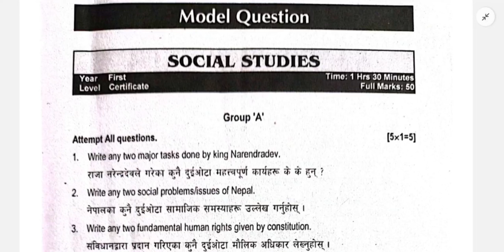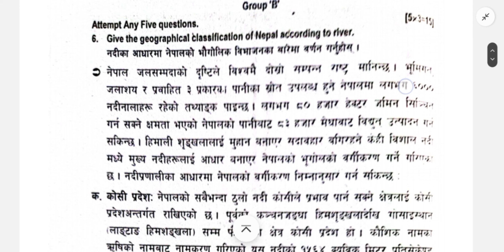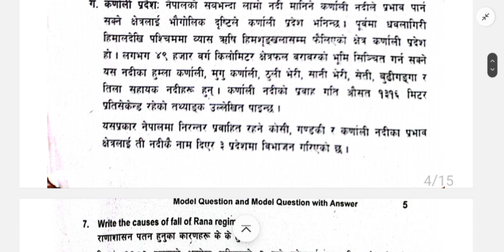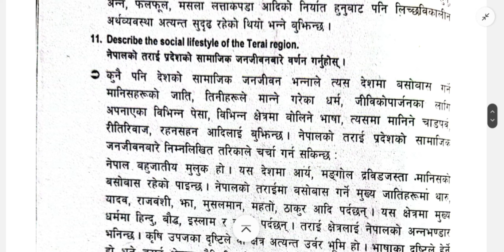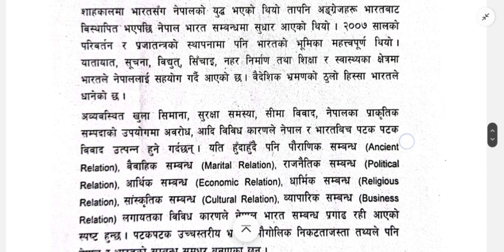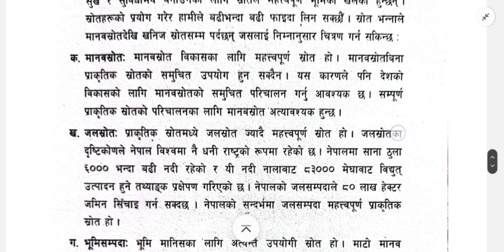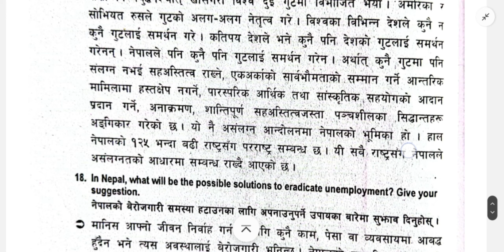diploma level social question paper solution